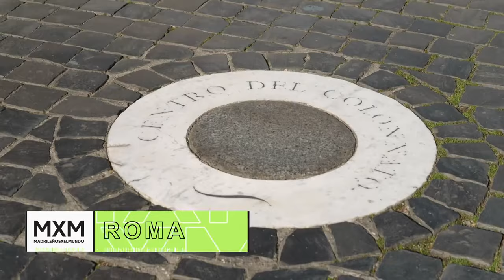Todos los secretos de la Ciudad del Vaticano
La Ciudad del Vaticano es la sede central de la Iglesia Católica y es una ciudad propia dentro de Roma, Italia, pero lo más importante es la cantidad de tesoros históricos que alberga.

Cruzamos la 'Via della Conciliazione' hasta llegar a la emblemática Plaza de San Pedro, donde nos recibe línea blanca que delimita el territorio de la Ciudad del Vaticano, una frontera que marcha el inicio de este Estado y que tiene 825 habitantes.